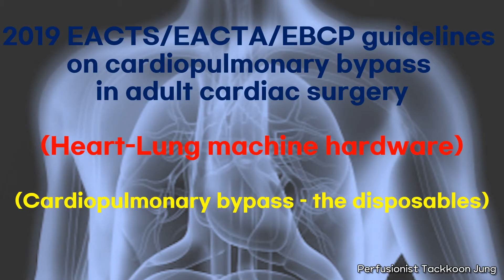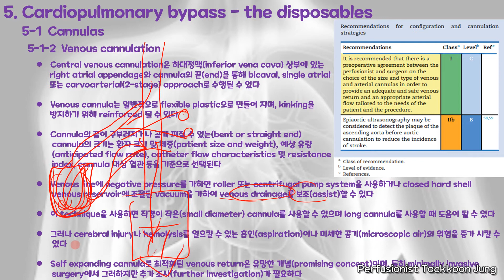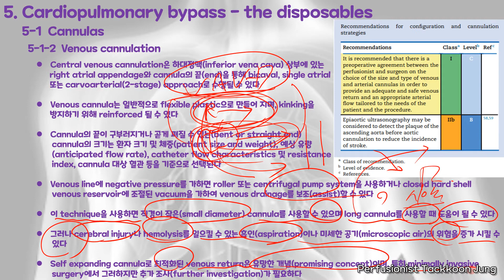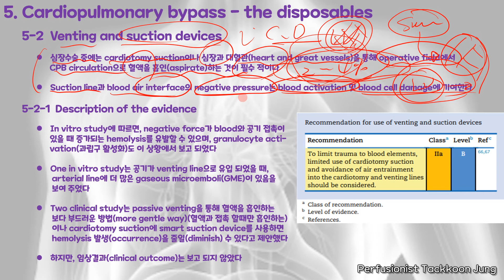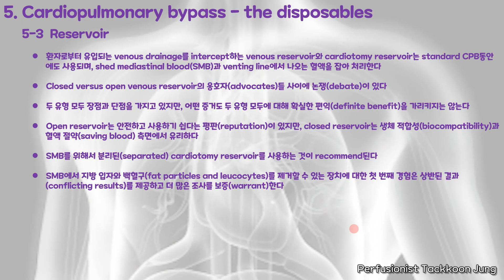2019 EACTS EACTA EBCP guidelines on cardiopulmonary bypass in adult cardiac surgery(CANNULAS)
2019 EACTS EACTA EBCP guidelines on cardiopulmonary bypass in adult cardiac surgery(CANNULAS)